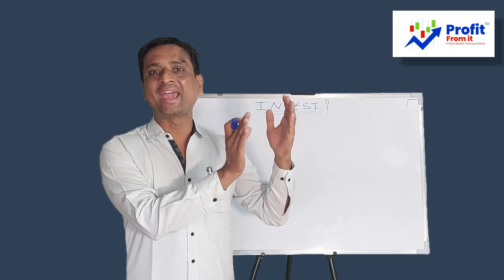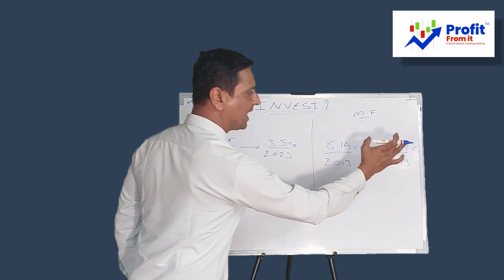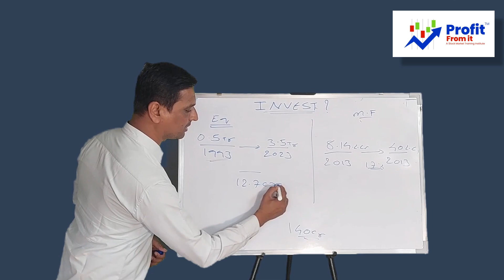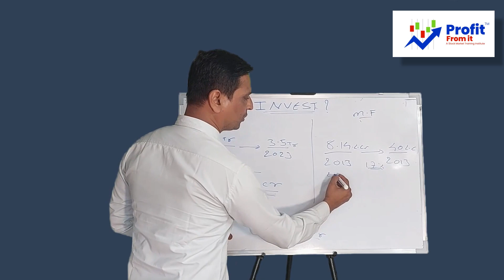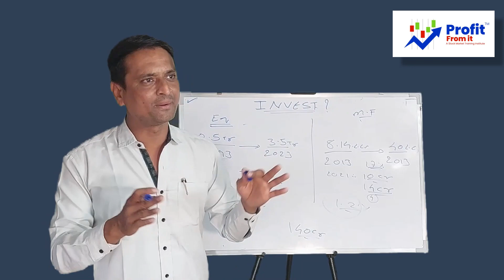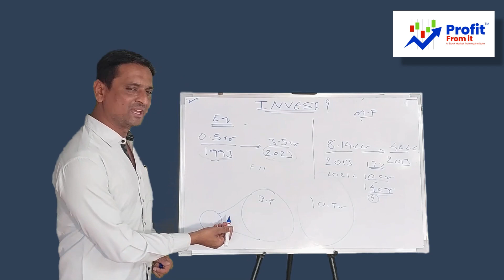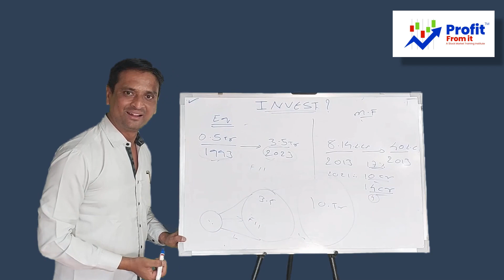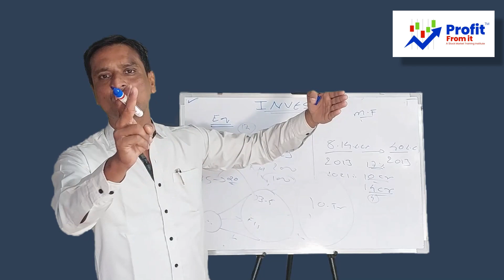Which is the best way to invest money?